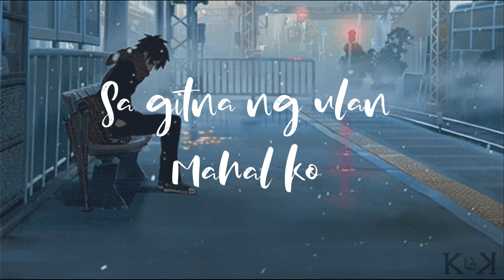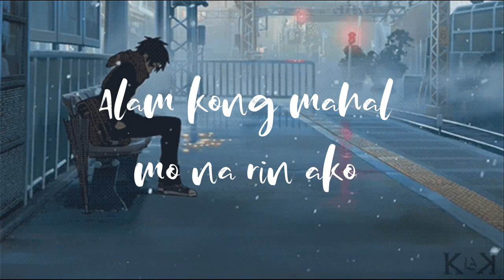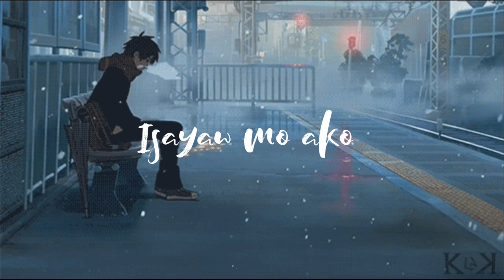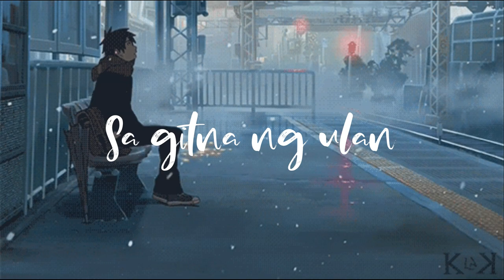Zack Tabudlo - Binibini (Minus One)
Got your own "Isayaw Mo Ako..." moment? Share those kilig experiences now
Lyrics

Alam mo ba kung pano nahulog sayo
Kaya sabihin mo sakin

Sa gitna ng ulan
Mahal ko
Kapalit man nito'y buhay ko
Gagawin ang lahat para sayo

Binibini
Sabi mo noon sakin
Ayaw mo pa

Hindi ka ba nalilito
Totoo na bang gusto ako
Wag ng labanan ang puso

Kung ganon halika na't wag lumayo

Mahal ko
Alam kong mahal mo na rin ako oh

(Interlude)

Executive Producer: Island Records Philippines
Director/Producer: Dan Villegas
Associate Producer: Mick Quito
Director of Photography: Steven Evangelio
Production Designer: Alvin Francisco
Editor: Vinci Agapito
Assistant Director: Anna Velario
Production Manager: Andrea Ocampo
Art Director: Kendra Millario
Hair & Make-up Artist: Christine Dorothy Mamalio, Aryan Buccat
Stylist: Jann Eldric Mejia
Production Assistants: Eunice Helera, Wayne Forteo, Frances Villeroz
Post Production by Terminal Six Post
DI Colorist/Editor: Jan Andrei Cobey
Gaffer: Arquenedez Balicas
Camera Operator: Moore Minglana
Assistant Camera 1: Rommel Capiral
Assistant Camera 2: Daniel Reonico
Camera, Lights, Grip Rental: CineJepoy, CineJess

A&R Manager: Bel Certeza
Creative Director: Chris Costello
Creative Supervisor: Steven Victor
Artist Manager: Geri Regondola
Marketing: Josh Lunzaga

Music in this video
Listen ad-free with YouTube Premium
Song
Binibini
Artist
Zack Tabudlo
Licensed to YouTube by
UMG (on behalf of Universal Music Philippines Inc.)